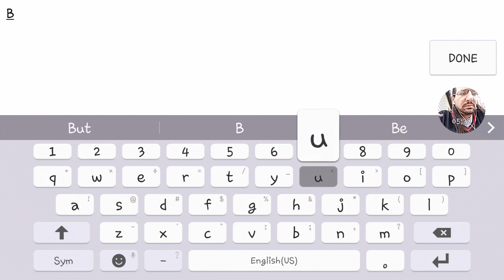Transformers Earth Wars: Megatron Review with Devastator!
Just a lil stat overview on 3☆ Megatron at lvl cap unlocks as well as battle footage. Devastator shows for a suprise as well hehe!